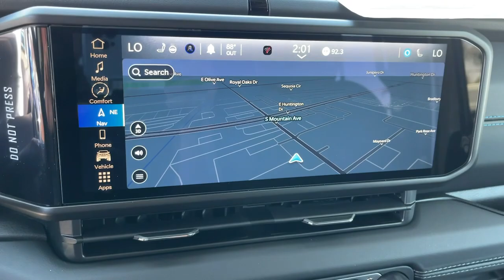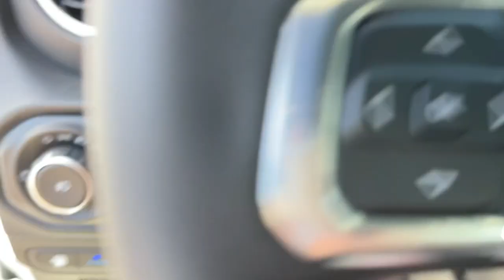2024 Jeep Wrangler Monrovia, Pasadena, Los Angeles, Montebello, Azusa, CA B463508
Bright White Clearcoat New 2024 Jeep Wrangler High Altitude 4xe available in monrovia, California at Monrovia CDJR. Servicing the Pasadena, Los Angeles, Montebello, Azusa, CA area.

Monrovia CDJR
1305 S Mountain Ave

Recent Arrival! 2.0L I4 DOHC.